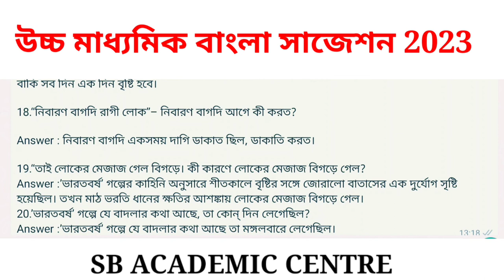উচ্চ মাধ্যমিক বাংলা সাজেশন 2023 / ভারতবর্ষ / hs bengali Suggestion 2023 bharotbarsho hs 2023 wbchse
উচ্চ মাধ্যমিক বাংলা সাজেশন 2023 // ভারতবর্ষ // hs bengali Suggestion 2023 bharatbarsho  hs 2023

উচ্চ মাধ্যমিক সমস্ত সাবজেক্ট এর সাজেশন 2023

2022উচ্চমাধ্যমিকবাংলাসাজেশনভারত বর্ষ2023 /

পাঁচ নম্বরের বড় প্রশ্ন উত্তর সহ ভারত বর্ষ গল্প  hs 2022

 ভারত বর্ষ গল্প
 পাঁচ নম্বরের বড় প্রশ্ন উত্তর সহ